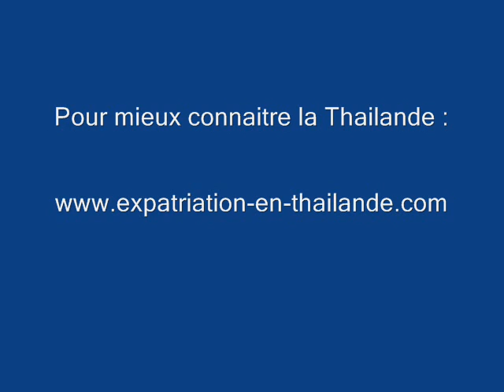AYUTTHAYA WAT NA PHRA MEN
A Ayutthaya, au Nor-Est de l'ile cite, le Wat Na Phra Men, un temple tres actif avec une tres grande et belle statue de Bouddha dans son Ubosot et une statue de Bouddha de style Dvaravati dans un vihara